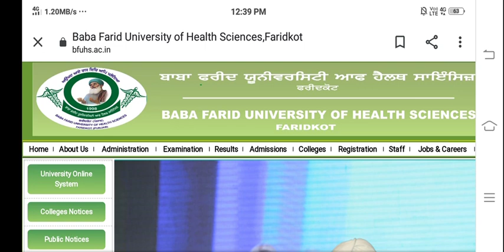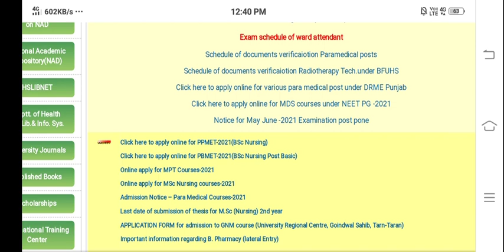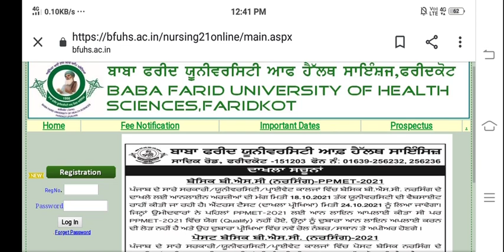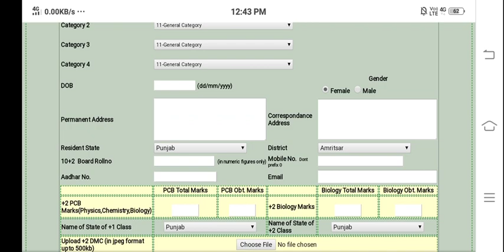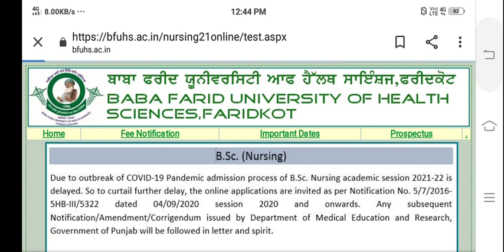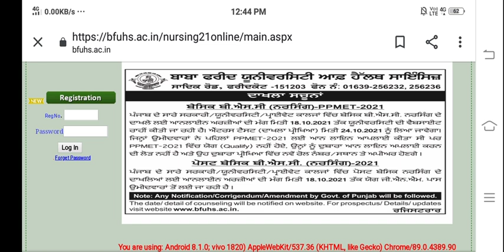Bfuhs bscnursing form again started|bfuhs bsc nursing entrance exam 2021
bsc nursing
bsc nursing
bsc nursing admission 2021-22 in tamil
bsc nursing admission admit card 2021
bhu bsc nursing admission
bsc nursing admission 2020-21
bsc nursing admission criteria
bsc nursing admission certificate
bsc nursing admission class
bsc nursing college admission 2021
bsc nursing admission date
bsc nursing admission documents
bsc nursing admission date 2021
bsc nursing admission details
bsc nursing application date
bsc nursing online application
bsc nursing online application date 2021